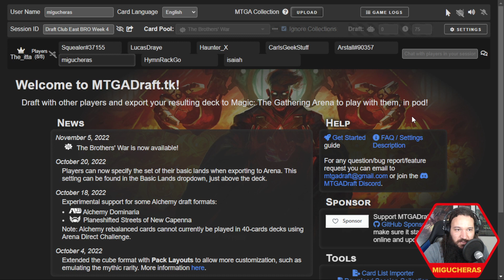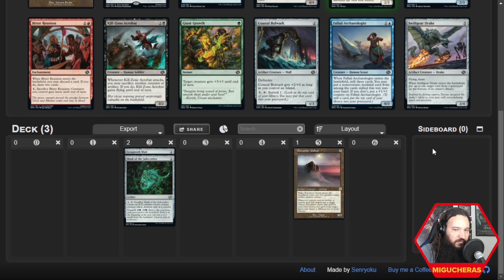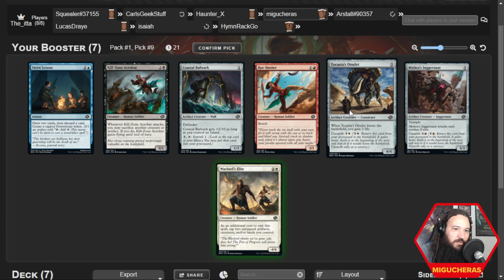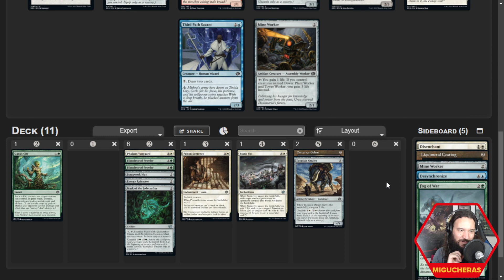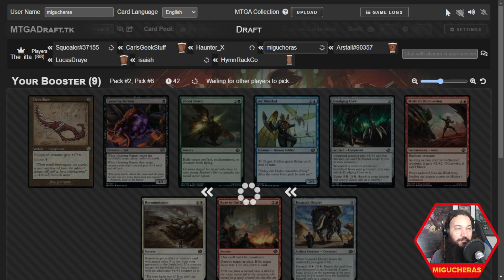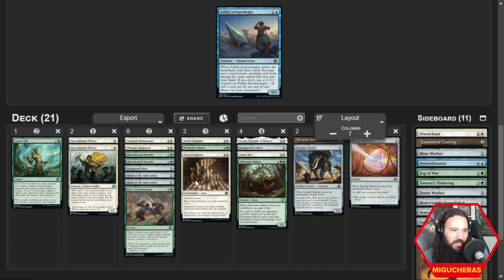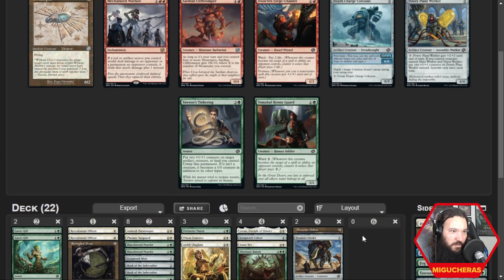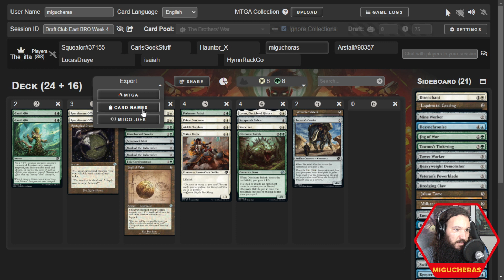Draft Club Guerra dos Irmãos: Selesnya Golems (Magic: The Gathering Arena)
Um agradecimento a João, Jimmy, Kaio, Bruno, Frederico, Leonel, Gustavo, Gabriel, Nalbert, Mikael, Adilson, Diego e todas as pessoas assinantes pela força!

Pod Draft organizado pelo Team CAT, coleção A Guerra dos Irmãos, gravado ao vivo em 07/12/22

Timestamps
Draft 0:00:00
Round 1 0:29:23
Round 2 0:54:15
Round 3 1:20:54